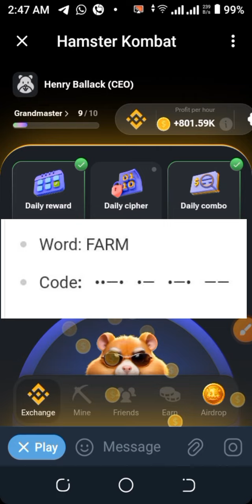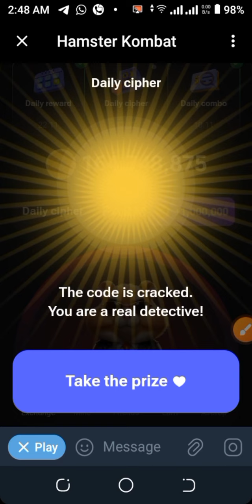HAMSTER KOMBAT DAILY CIPHER CODE CRACKED | CLAIM 1,000,000 COINS EVERYDAY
How to crack Hamster Kombat Cipher Codes to claim 1,000,000 using Morse Code

Below is the Morse code alphabet represented in a tablet form (where "dash" represents a long dash or "—", and "dot" represents a short dot or "•"):

| Character | Morse Code |
| A         | dot-dash   |
| B         | dash-dot-dot-dot |
| C         | dash-dot-dash-dot |
| D         | dash-dot-dot |
| E         | dot |
| F         | dot-dot-dash-dot |
| G         | dash-dash-dot |
| H         | dot-dot-dot-dot |
| I         | dot-dot |
| J         | dot-dash-dash-dash |
| K         | dash-dot-dash |
| L         | dot-dash-dot-dot |
| M         | dash-dash |
| N         | dash-dot |
| O         | dash-dash-dash |
| P         | dot-dash-dash-dot |
| Q         | dash-dash-dot-dash |
| R         | dot-dash-dot |
| S         | dot-dot-dot |
| T         | dash |
| U         | dot-dot-dash |
| V         | dot-dot-dot-dash |
| W         | dot-dash-dash |
| X         | dash-dot-dot-dash |
| Y         | dash-dot-dash-dash |
| Z         | dash-dash-dot-dot |

This table provides the Morse code representations for the letters A to Z. Each letter is shown with its corresponding Morse code sequence, which consists of dots (•) and dashes (—).

To write a dot, short tap on the game and release.
For the dash, just long press and release.

If you haven't joined Hamster Kombat mining you can still join now with the below link and start earning big with my guidelines.